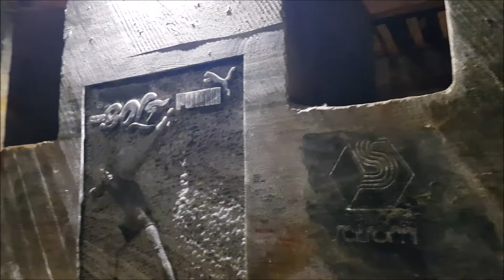Sculpture of Usain Bolt in salt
Usain St Leo Bolt OJ CD born 21 August 1986) is a Jamaican retired sprinter. He is a world record holder in the 100 metres, 200 metres and 4 × 100 metres relay. Owing to his achievements and dominance in sprint competition, he is widely considered to be the greatest sprinter of all time.

A nine-time Olympic gold medalist, Bolt won the 100 m, 200 m and 4 × 100 m relay at three consecutive Olympic Games, although he lost the 2008 relay gold medal about nine years afterward due to a teammate's long-delayed doping disqualification. He gained worldwide fame for his double sprint victory in world record times at the 2008 Beijing Olympics, which made him the first person to hold both records since fully automatic time became mandatory. Bolt is the only sprinter to win Olympic 100 m and 200 m titles at three consecutive Olympics (2008, 2012 and 2016).

An eleven-time World Champion, he won consecutive World Championship 100 m, 200 m and 4 × 100 metres relay gold medals from 2009 to 2015, with the exception of a 100 m false start in 2011. He is the most successful athlete of the World Championships. Bolt is the first athlete to win four World Championship titles in the 200 m and is the joint-most successful in the 100 m with three titles.

Bolt improved upon his second 100 m world record of 9.69 with 9.58 seconds in 2009 – the biggest improvement since the start of electronic timing. He has twice broken the 200 metres world record, setting 19.30 in 2008 and 19.19 in 2009. He has helped Jamaica to three 4 × 100 metres relay world records, with the current record being 36.84 seconds set in 2012. Bolt's most successful event is the 200 m, with three Olympic and four World titles. The 2008 Olympics was his international debut over 100 m; he had earlier won numerous 200 m medals (including 2007 World Championship silver) and holds the world under-20 and world under-18 records for the event.